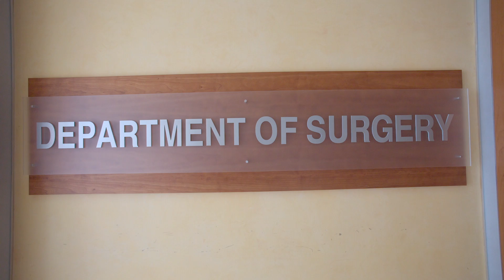Dr. Todd Evans - Surgery Lab Research at Weill Cornell Medicine